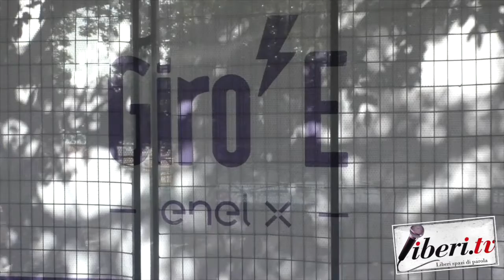Gilberto Simoni - Giro E 2020 11° Tappa: San Marino - Cesenatico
Intervista a Gilberto Simoni -  Giro E 2020 11° Tappa: San Marino - Cesenatico - 15 ottobre 2020 -